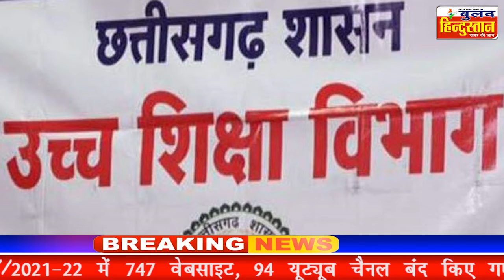छत्तीसगढ़ के प्राइवेट यूनिवर्सिटी में फर्जी मार्कशीट का मामला आया सामने, 3 हफ्तों में माँगा गया जवाब